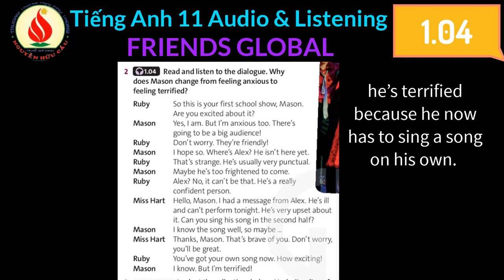1 04 FRIENDS GLOBAL Tiếng Anh 11 Audio Listening